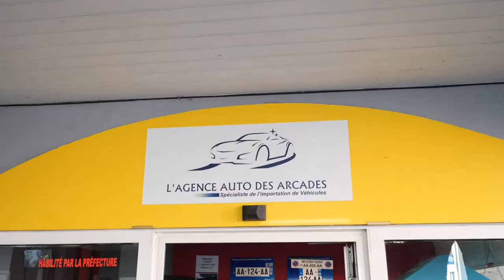L'AGENCE AUTO DES ARCADES